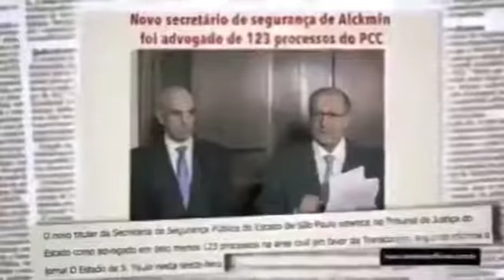11 de março de 2021